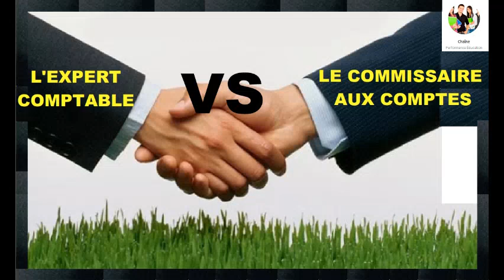L' expert comptable VS Le commissaire aux comptes